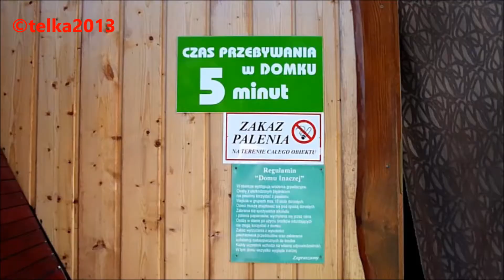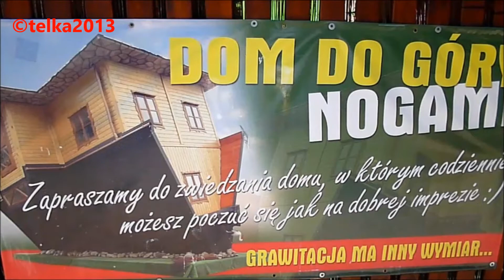Zakopane (2), Dom hore nohami 8. 9. 2013